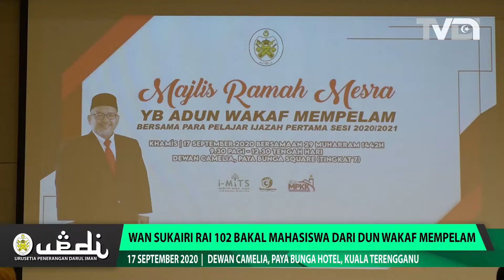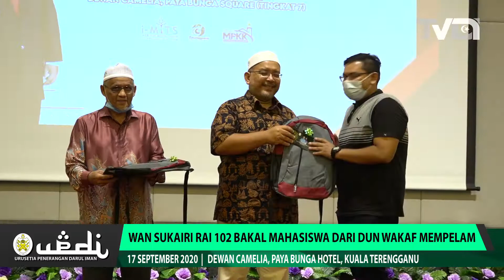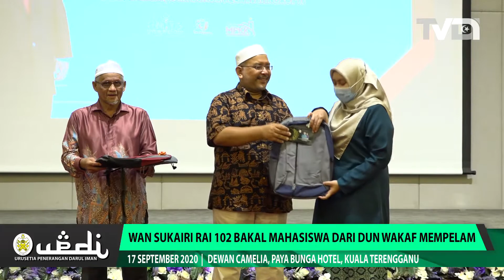Wan Sukairi Rai 102 Bakal Mahasiswa Dari DUN Wakaf Mempelam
Ahli Dewan Undangan Negeri (ADUN) Wakaf Mempelam, Wan Sukairi Wan Abdullah mengambil peluang meraikan 102 orang bakal mahasiswa dan mahasiswi dari kawasan Dewan Undangan Negeri (DUN) beliau dalam satu majlis ramah mesra di Paya Bunga Hotel, Kuala Terengganu